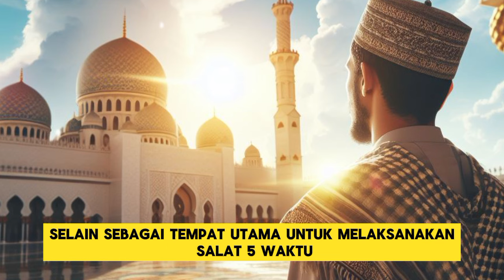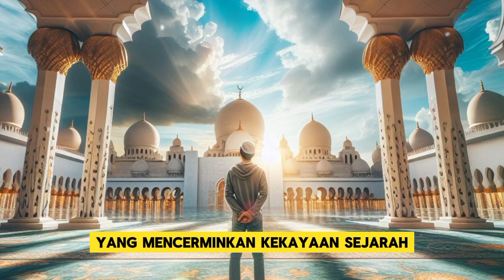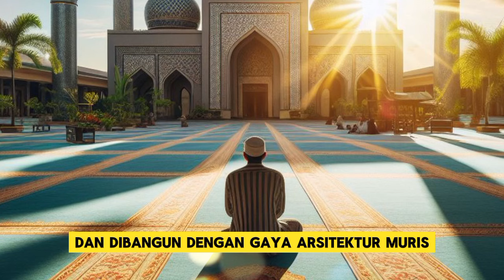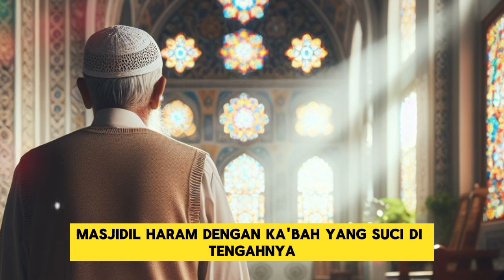10 Negara dengan Masjid Terbanyak di Dunia, Termasuk Indonesia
10 Negara dengan Masjid Terbanyak di Dunia, Termasuk Indonesia